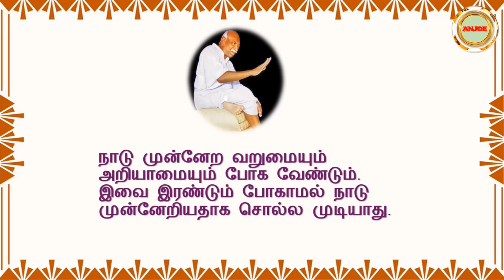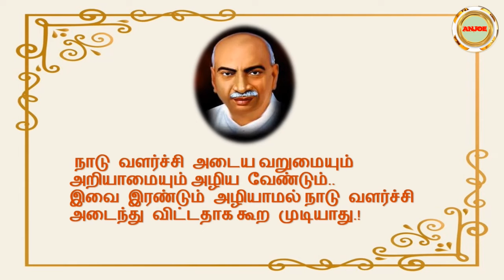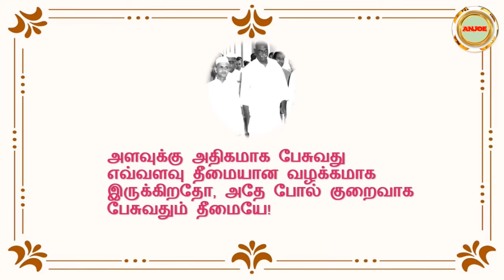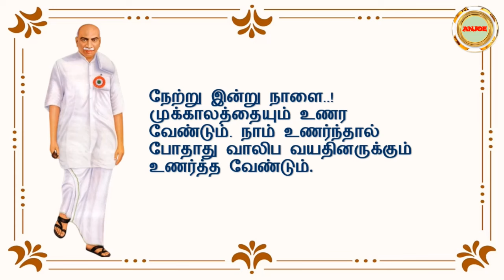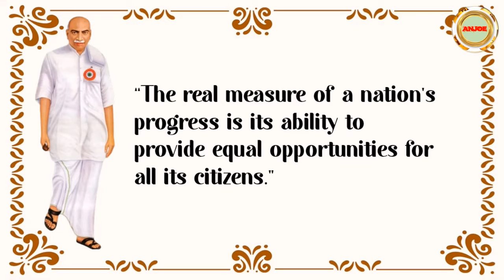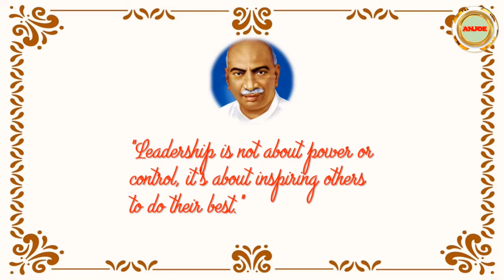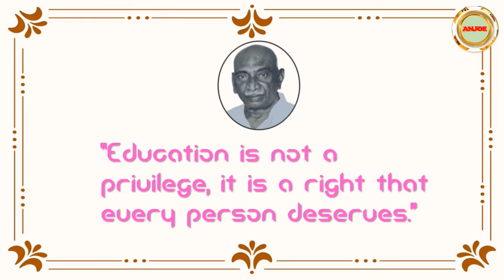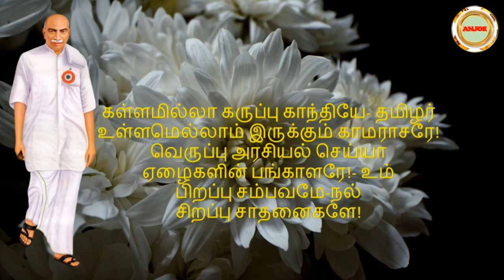மக்கள் முதல்வர். காமராசரின் மகத்துவ வாழ்வியல் சிந்தனைகள் சில...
தொகுப்பு, ஆக்கம் : ஆ. அன்பரசு.